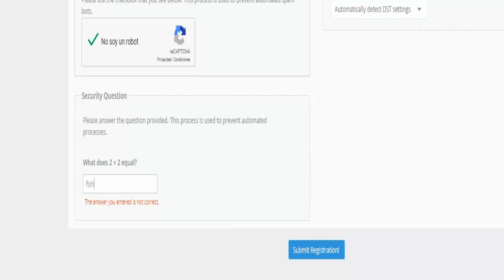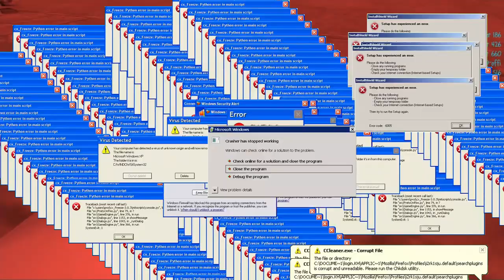Slendytubbies 3 | I Always Come Back | NEW Nickname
minecraft|name: Elmoyoo69

Español.

English.